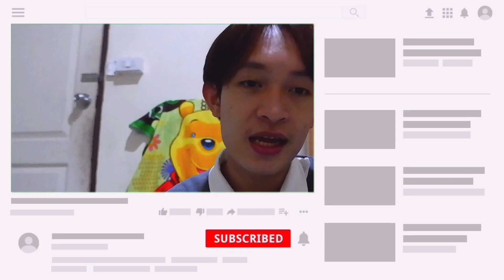GDH เปิดตัว 5 หนังใหม่!! | GDH Xtraordinary 2021 LINEUP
สวัสดีเพื่อนๆทุกคนนะค้าบ ยินดีต้อนรับเข้าสู่ช่อง KieAlan ช่องที่จะพาทุกคนไปรู้กับเรื่องราวต่างๆมากมายที่เพื่อนๆอาจจะยังไม่เคยรู้และผมก็เช่นเดียวกัน55555 ผมจะพาเพื่อนๆไปรู้จักสถานที่ต่างๆ พาไปกิน ไปเที่ยว ไปเล่น รวมถึงเม้ามอยคุยเรื่องวงการภาพยนตร์เราก็ยังทำเช่นเคย หรือถ้าเพื่อนๆคนไหนอยากให้ผมไปไหน ทำอะไร ก็บอกกันมาได้เลยนะค้าบ ที่สำคัญและอยากขอฝากเพื่อนทุกคนที่เข้ามาดูแชนแนลผมแล้วก็อย่าลืมกด Subscribe และกดกระดิ่งแจ้งเตือนคลิปใหม่ๆไว้ด้วยนะค้าบ ขอบพระคุณเป็นอย่างสูง🙏🏼🙏🏼🙏🏼

คลิปนี้คือ พูดคุยหลังจาก GDH เปิดตัว 5 หนังใหม่!! | GDH Xtraordinary 2021 LINEUP
มีเรื่องอะไรบ้างไปดูกัน